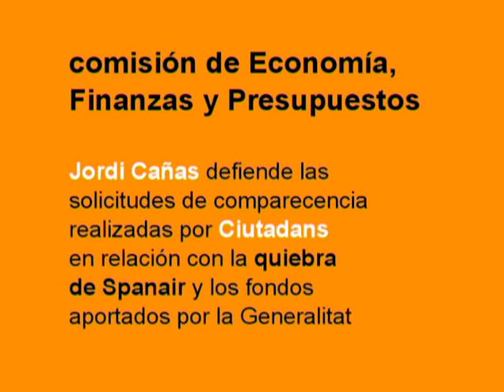C's-18/04/2012-Comisión de Economía-Solicitud comparecencias por quiebra Spanair-Jordi Cañas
La sesión completa de esta comisión con las intervenciones de Ciudadanos contextualizadas en esta entrada de CIUTADANS AL PARLAMENT:

La sessió completa d'aquesta comissió amb les intervencions de Ciutadans contextualitzades en aquesta entrada de CIUTADANS AL PARLAMENT: